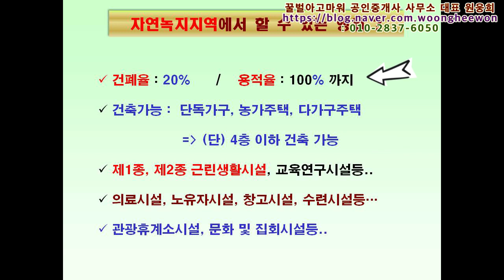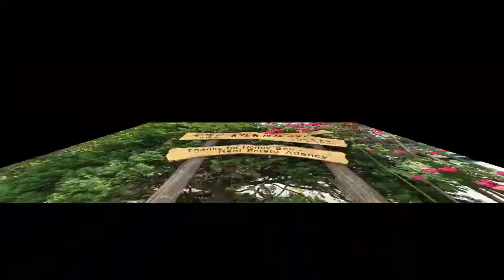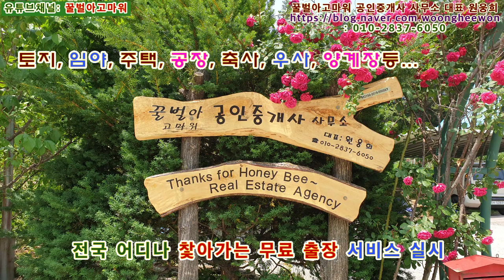(급매) 춘천시 석사동 소나무숲속 전원주택지 141평, 121평, 109평 (협의가능)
꿀벌아고마워 공인중개사 사무소 유투브채널 (급매) 춘천시 석사동 소나무숲속 전원주택지 141평, 121평, 109평 (협의가능)